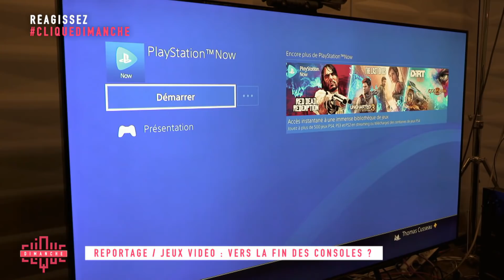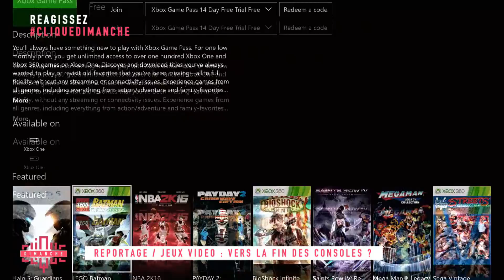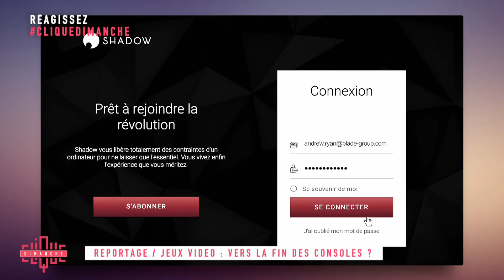Jeux vidéo : vers la fin des consoles ? - Clique Dimanche - CANAL+